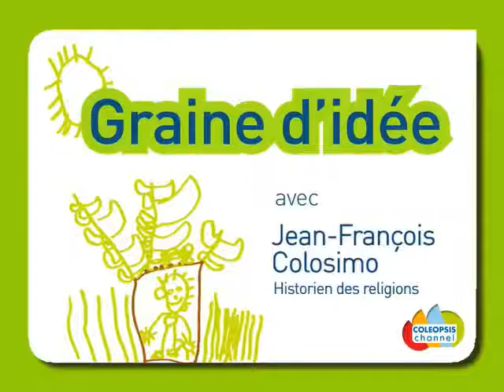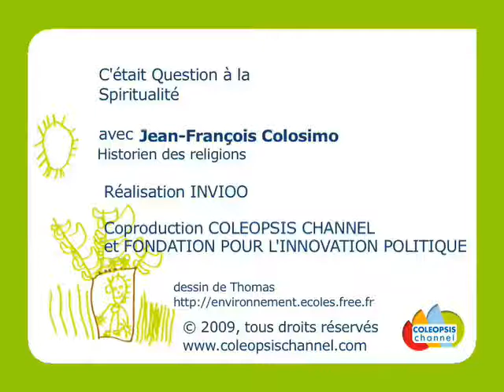Question verte à la spiritualité : Jean-François Colosimo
La Fondation pour l'innovation politique, en partenariat avec Coleopsis Channel, web-tv spécialisée sur le développement durable, lance la série d'émissions "Graine d'idée". Le principe de cette série est de proposer à un philosophe, un écrivain, un chercheur, de réfléchir aux fondements du développement durable dans la discipline dont il est spécialiste. Dans cette émission, la parole est donnée à Jean-François Colosimo, historien des religions.